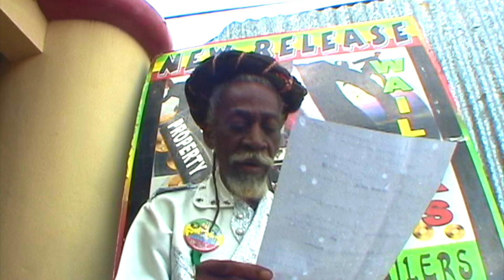Bob Marley & Bunny Wailer - Medley 109 - EBC STUDIO binghi Mix - Jamaica Live concert